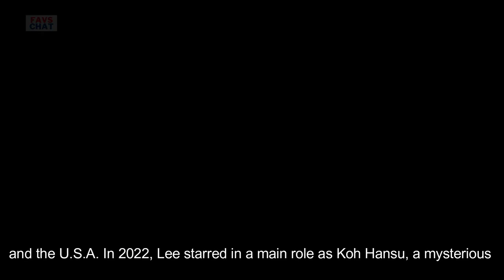Lee Min Ho Biography 2023 | Lee Min Ho Bio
Lee Min Ho is a prominent South Korean actor and model who has achieved immense fame and success both domestically and internationally. Born on June 22, 1987, in Heukseok-dong, Dongjak-gu, Seoul, South Korea, Lee Min Ho has captivated audiences worldwide with his charismatic screen presence, exceptional acting skills, and striking good looks. With numerous critically acclaimed performances in television dramas and films, Lee Min Ho has become one of the most recognized and influential actors of his generation. This biography will delve into his early life, rise to stardom, notable works, and his impact on the global entertainment industry. Lee Min Ho is one of the most popular actors of Korean Drama Industry. His most hit drama is "The Boys Over Flowers" where he played the role of arrogant and spoiled Gu Jun-pyo.

In this video titled lee min ho biography 2023 , we will be discussing about the lee min ho biography which will include topics of lee min ho net worth , lee min ho personal life , lee min ho car accident , lee min ho and jung il woo car accident , lee min ho career , lee min ho girlfriend 2023 , lee min ho girlfriend , lee min ho drama list and lee min ho drama . Here , we have also discussed regarding lee min ho upcoming dramas 2023 .

This video on lee min ho bio or lee min ho biodata whatsoever contains details upto the year lee min ho 2023 . For biography lee min ho for upcoming years we will try to make a new video regarding biodata lee min ho .